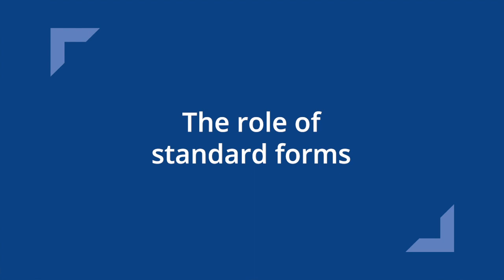What does COVID-19 mean for Australian construction contracts?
References:
"Standard Forms of Contract in the Australian Construction Industry" (2014)

Codelfa Construction Pty Ltd v State Rail Authority of NSW (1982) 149 CLR 337

Nicholas Dennys and Robert Clay (eds), Hudson’s Building and Engineering Contracts (14th ed, 2020)